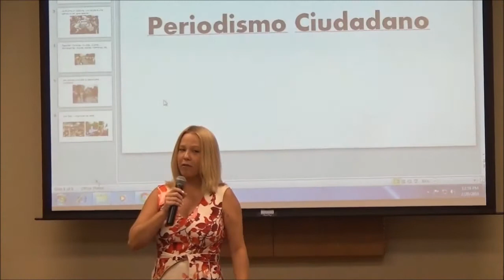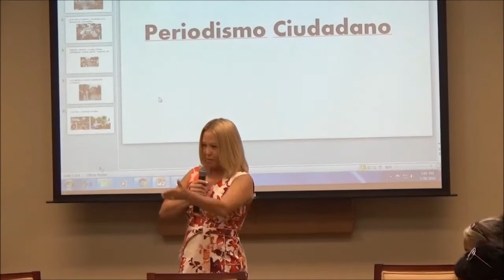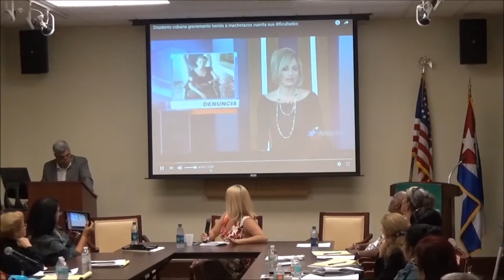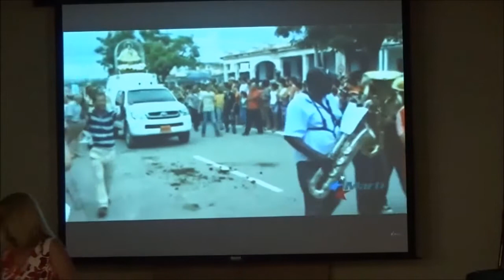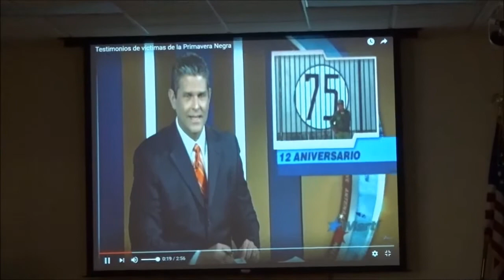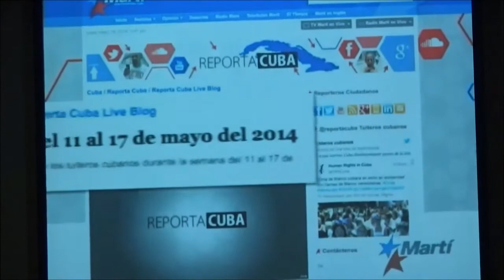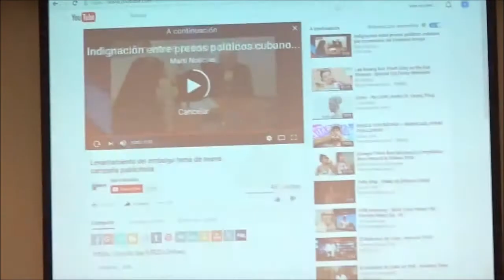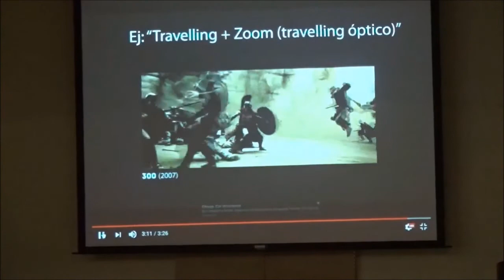8 CONFERENCIA GINA BARROSO